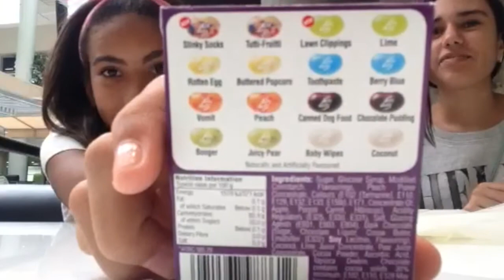Bean Boozled Challenge || Nicole, Sabrina, & Titim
Hey Everyone!
This weeks video is the Bean Boozled Challenge!
In this video me and my friends will be try a variety of flavored jelly beans, there are multiple of the same color and some of them have good tastes and the others not so much!

Xoxo,
          Nikki B.